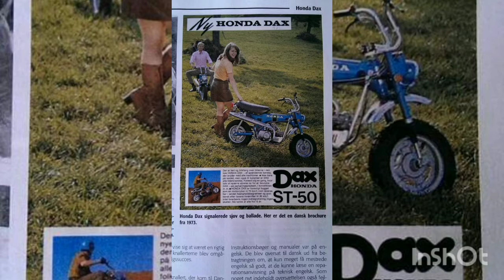Mini Bike, My Passion